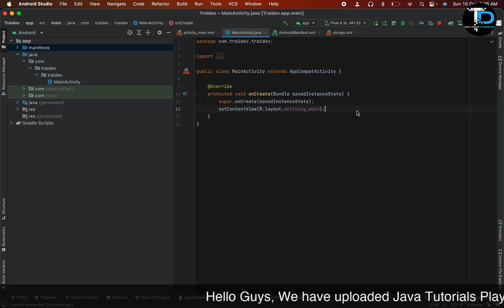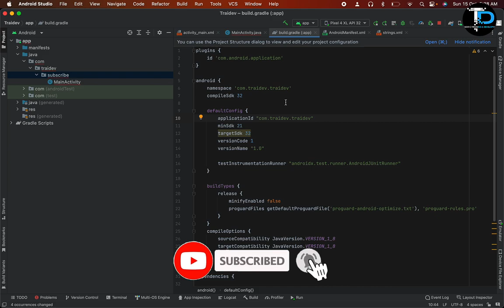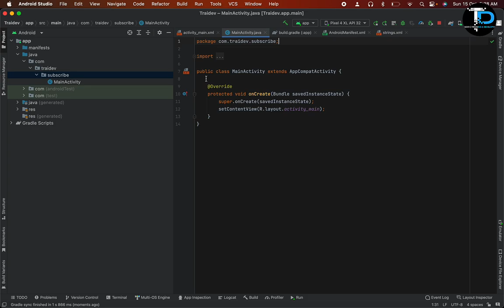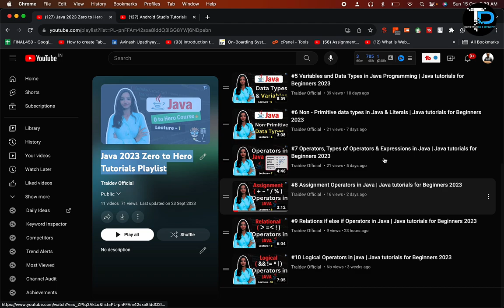How to change Package Name in Android Studio 2023 [ Important ]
how to change package name in eclipse java project,
how to change package name in android studio 2023,
how to change package name in apk editor,
change package name,android studio,
how to change package name in flutter android studio